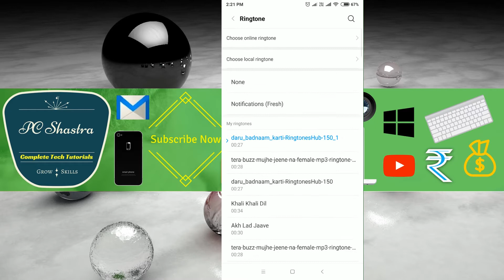How to Change WhatsApp Ringtone New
How to Change WhatsApp Ringtone for Android/How to customize the ringtone for WhatsApp Calling in WhatsApp: First open WhatsApp from your Home screen then tap on the Settings tab(...). Tap on the Notifications button. Tap on the ringtone. Tap on the sound you want to set as the ringtone.
Tap the Save button.